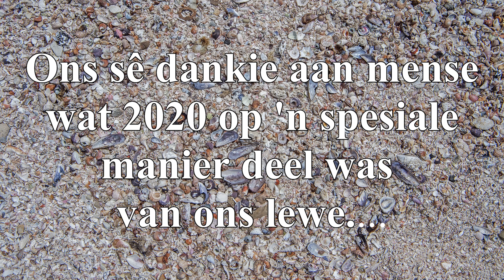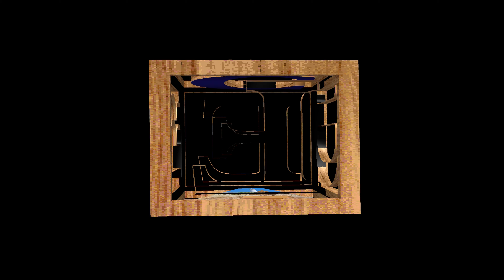2021 - Goeie Wense - Andre en Louwna Harding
2021 0 Goeie wense vir 2021 - Andre en Louwna Harding - 01 Januarie 2021